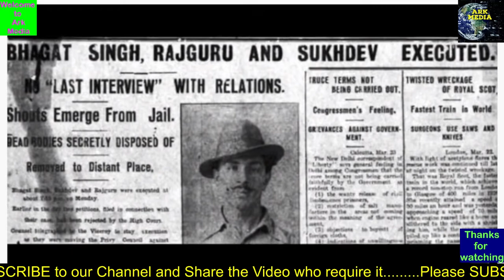Kranti Gatha Sangrahalaya: Commemorating contributions of our freedom fighters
Kranti Gatha Sangrahalaya: Commemorating contributions of our freedom fighters#In 2016, during excavation, a bunker was found in Raj Bhawan, Mumbai. It had earlier been used by Britishers as a secret storage for arms and ammunition. The bunker was renovated in 2019. The Gallery has been developed in the bunker as a one of its kind museum, to commemorate the contributions of freedom fighters and revolutionaries of Maharashtra. It offers tributes to the contributions of Vasudev Balwant Phadke, the Chaphekar brothers, Savarkar brothers, Madam Bhikaji Cama, V B Gogate, Naval Mutiny in 1946, among others.